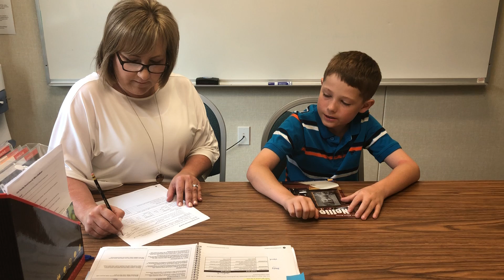6th grade: Level W - Nellie Bly Part 2 Comprehension